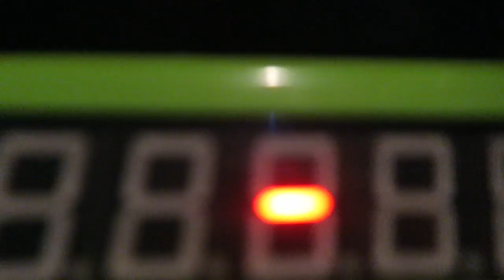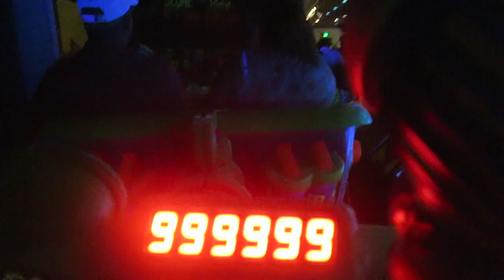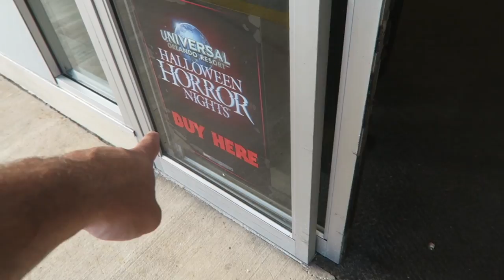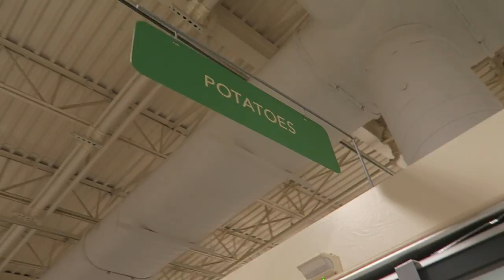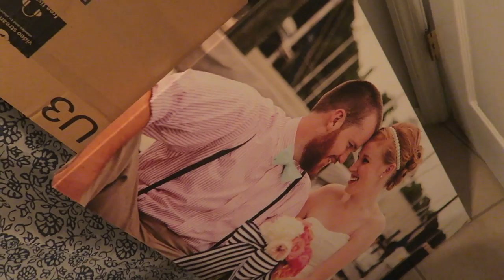We Don't Usually Get to Do This! | Magic Kingdom Morning Livestream & Art Drop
There's nothing quite like a morning ride on the monorail, stroll down Main Street USA, or ice cream in the hub grass... We start our day with a live stream. Our backdrop was Cinderella Castle and some serious blue skies! After some rides and daytime entertainment we usually miss, we head home for a quick intermission. We end our Saturday night at the Bugg's for a delicious soup dinner and silly moments with Lucy Pearl.

Our First Brookhart Box Winner: Karen Ayers